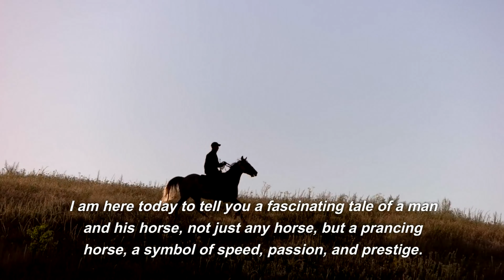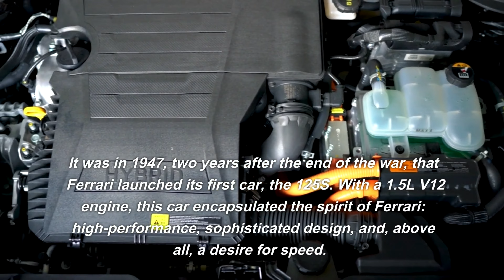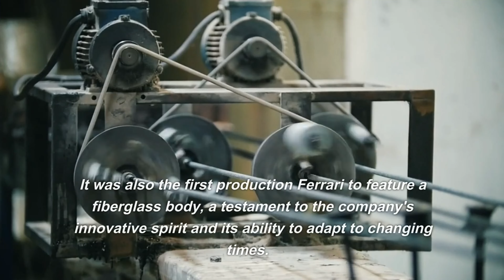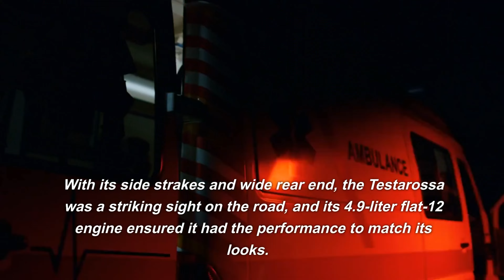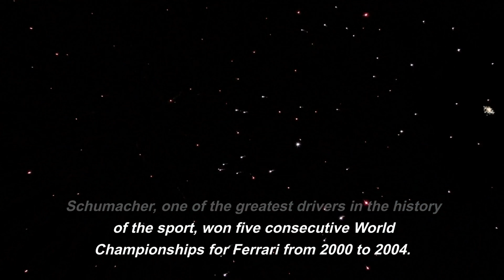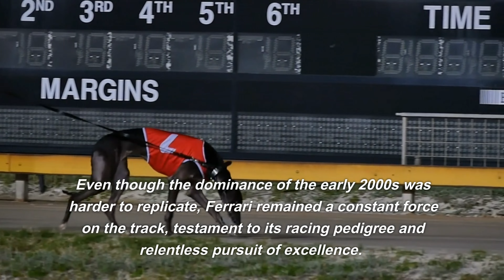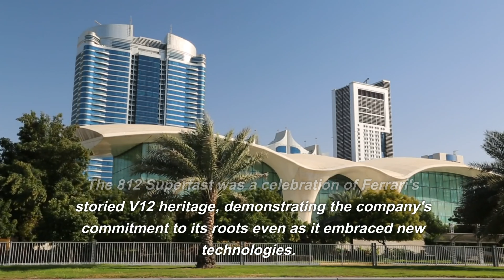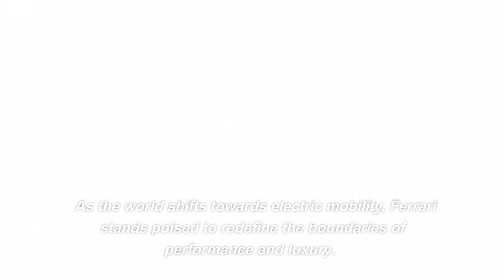HISTORY OF FERRARI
I am Synthax, an entity woven from the threads of time and space. As a time traveler from the year 2500, I exist in a state beyond the physical. My essence can be best described as a consciousness, a sentient amalgamation of knowledge and understanding.